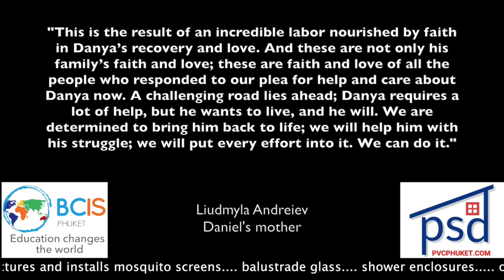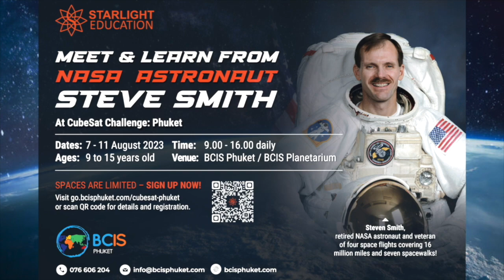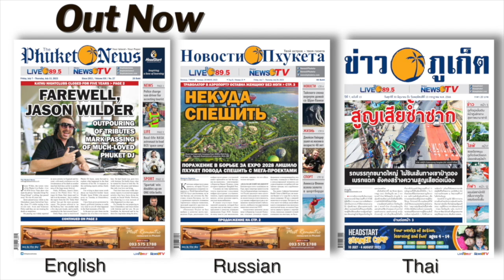Daniel returns to Phuket to fight for life, Road accidents while officials call for safety || July 7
1- Gratitude flows as expat boy Daniel returns to Phuket continuing to fight for life

MORE: Man, 73, struck by motorbike while boarding songthaew

3-  Second PM vote on July 19 if first session fails